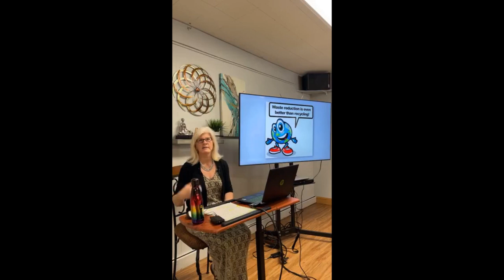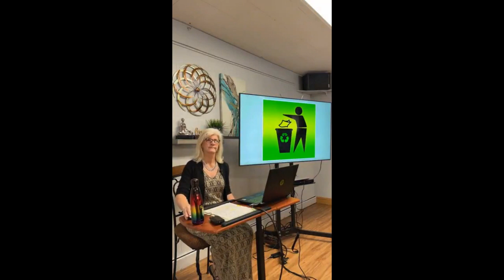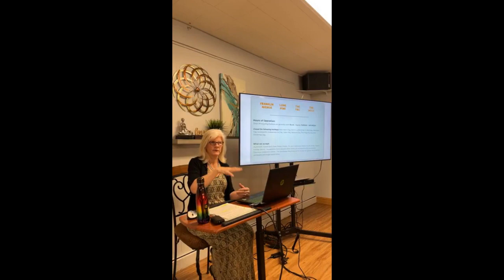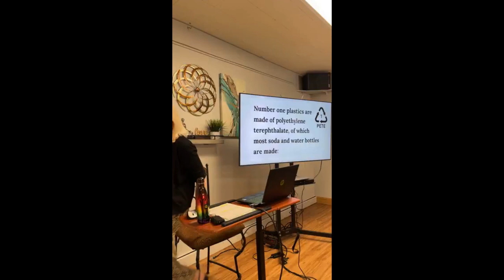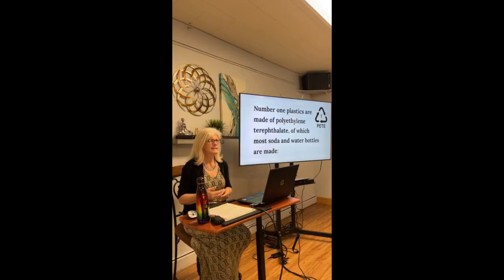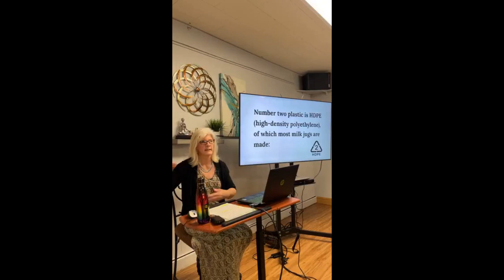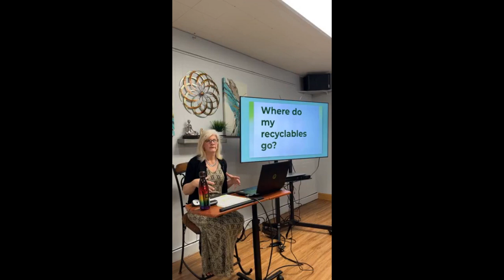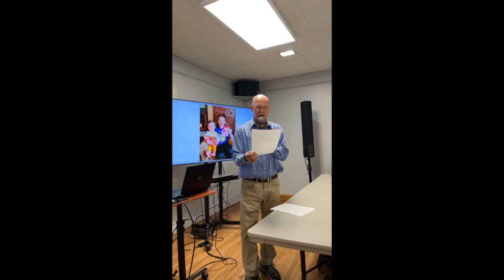04/09/2023 "Reduce, Reuse, Recycle" with Mary Hilsabeck-Huber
This is the Sunday Morning World Religion & New Thought Class from Unity of Springfield. This week Mary leads a conversation recycling and sustainable practices. This is part 2 in a 2 part series.

Recorded Live @ Unity of Springfield on April 9, 2023.